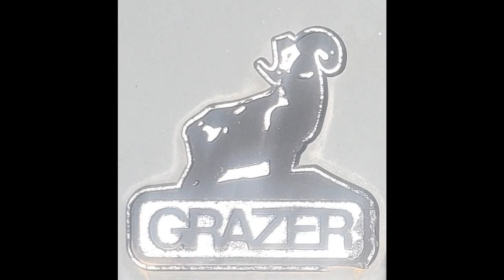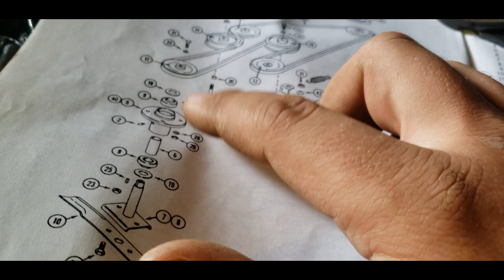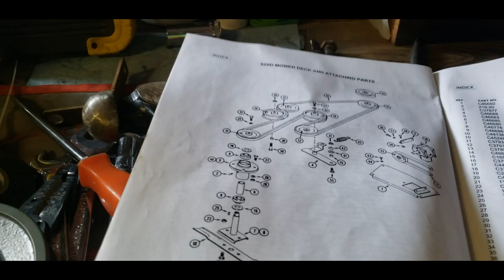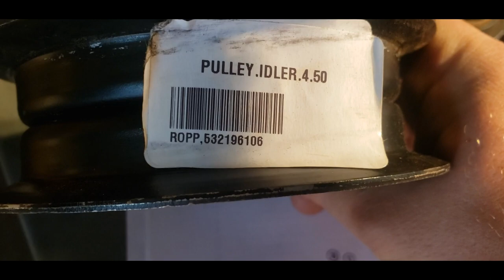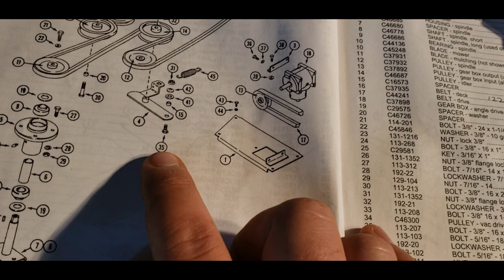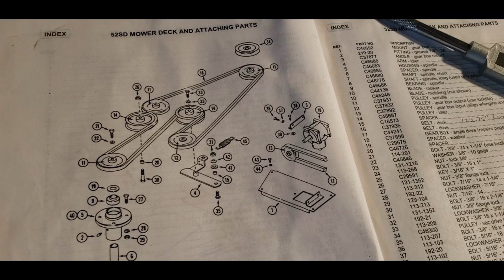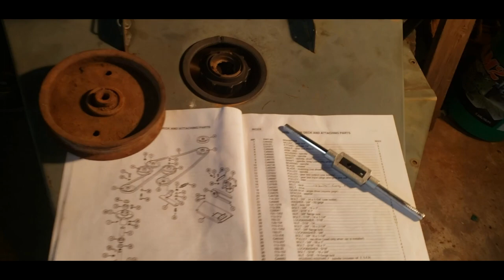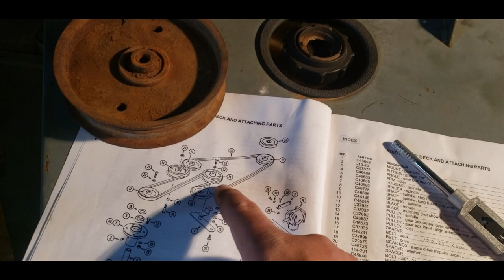Grazer G2297K Revival, Part VI: Painting and Assembling the Mower Deck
The next installment of this series should be a bit more exciting

Part Number Cross Reference (Grazer to other)
- C46687 (deck idler, flat). AYP/Electrolux 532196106
- C37935 (deck belt). Use 5/8"x 122-3/4" V-belt
- C14482 (deck tension spring). No specific part number; I ended up using a #168 (or 169, can't remember which) extension spring. It's far from perfect, but it has held up alright so far.
- C44136 (mower blade). I have not found a replacement that will 100% work. Honestly, your best bet is to search for a universal blade that would fit.

Dimensions of specific aforementioned parts:
Deck flat idler(s):
- Diameter: 5-1/2"
- Width: ~1-1/2" or so
- Bore: 3/8"

Mower blade(s):
- Length: 18"
- Width: 2-1/2"
- Center to center distance between mounting holes: ~3-3/4"